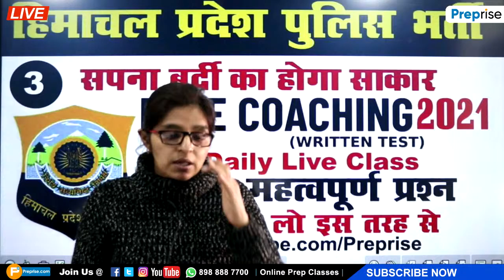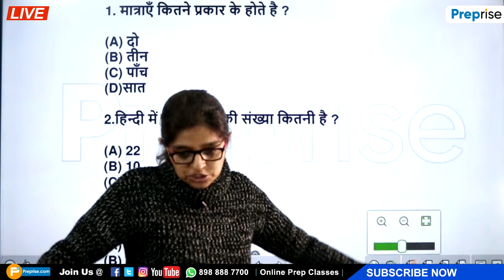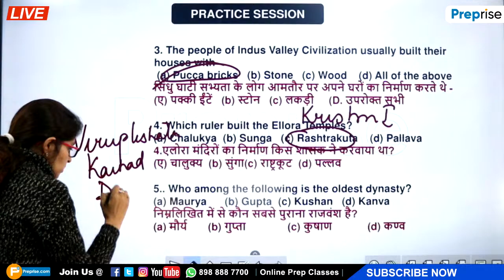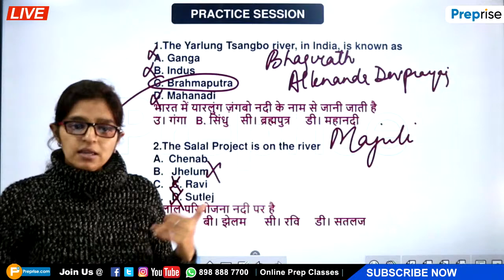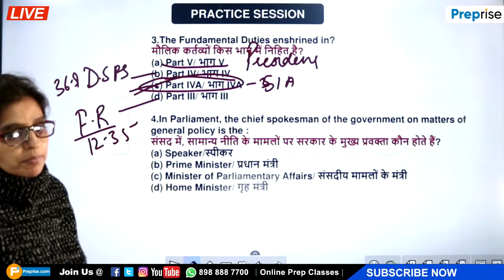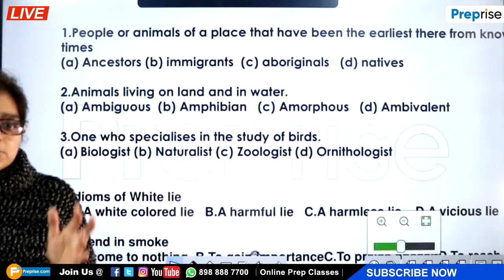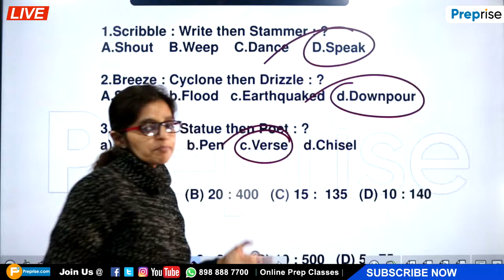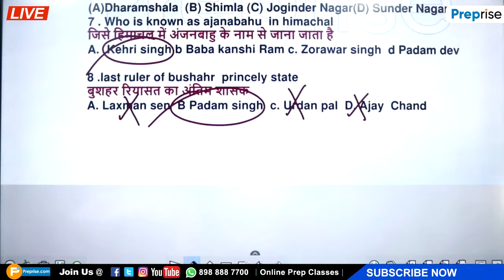HP POLICE BATCH 2021 FREE CLASSES (CLASS - 3) BY POOJA GUPTA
Download Official App of Preprise

Join Himachal Police Written Test Coaching Classes For Free.
अगर कोई समस्या हो तो 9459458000 पर कॉल कर लें .

hp police recruitment 2020-21
police bharti online form 2021 in himachal pradesh
hp police constable question paper 2021
hp police test
hp police written test time
hp police constable selection process
hp police written test date
hp police constable interview questions
preprise classes
preprise police batch
preprise himachal
preprise classes police 2021
hp police preprise
police course hindi
important questions himachal police